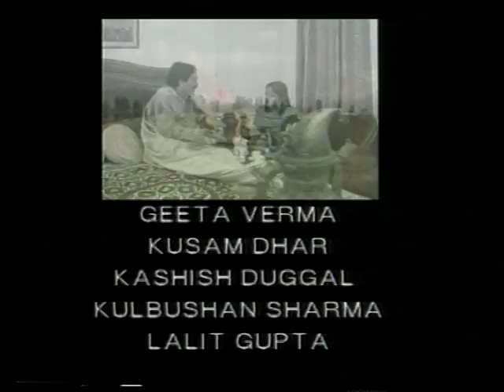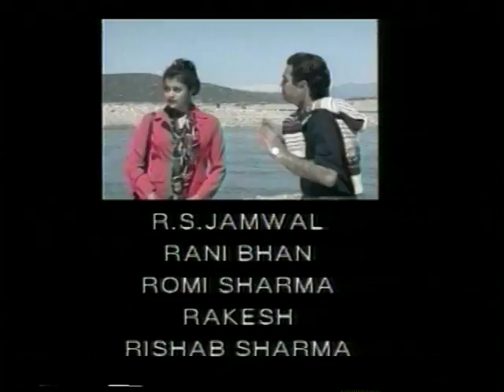Bandhan : EP #17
Bandhan directed by the Mushtaq A Bala explores the complexities in relationships. In the story Vickey one of the main characters of the story is torn apart by the acrimonious relationship between his parents. The serial strikes rightly at capturing the human emotions bringing up a vulnerable side of human psychic.